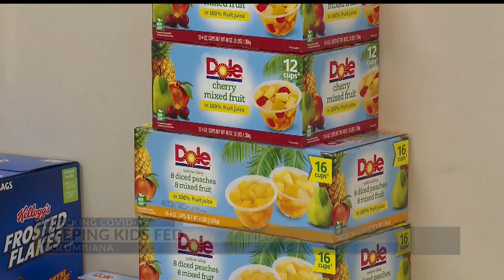The Way Station in need of emergency food donations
The Way Station in Columbiana and East Liverpool are seeking emergency food donations.